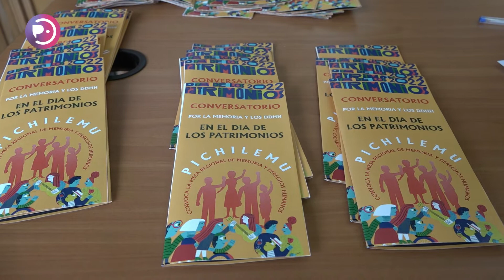Conversatorio por los DDHH en el Día de los Patrimonios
El viernes 27 de mayo, en el Centro Cultural Agustín Ross, diversas organizaciones ligadas a la Memoria y los Derechos Humanos llevaron a cabo un Conversatorio en el marco del Día de los Patrimonios junto a la comunidad. Entre los propósitos de esta actividad, estuvo el poner en valor los sitios de memoria en Pichilemu, como el memorial en honor a Luis Lopetegui y compartir testimonios de los sobrevivientes locales de la violencia política ejercida durante la dictadura.